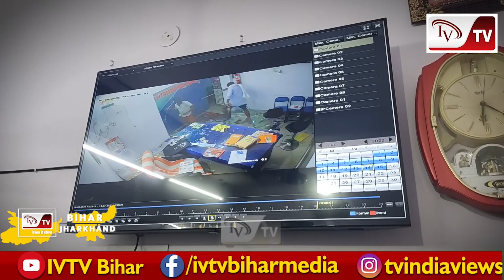मेहता कोचिंग के संचालक की ज़ुबानी, बमबाजी और रंगदारी की पूरी कहानी ivtv exclusive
मेहता कोचिंग के संचालक की ज़ुबानी, बमबाजी और रंगदारी की पूरी कहानी